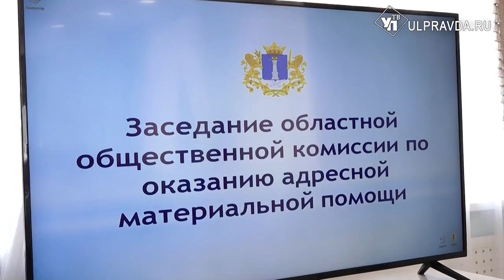Восстановят дом, отремонтируют квартиру. Как ульяновцам получить адресную помощь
Регулярно в региональное министерство социального развития обращаются ульяновцы за помощью. Кто-то получил травму, кто-то остался без жилья, а кто-то потерял кормильца. От несчастий и трудностей, к сожалению, не застрахован никто. Как в регионе оказывается адресная помощь населению - в нашем материале.